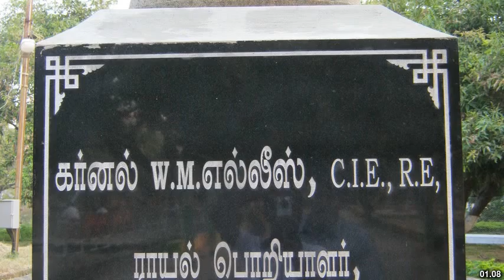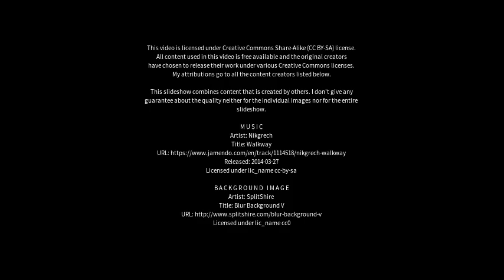Best places to visit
Best places to visit - Jalakandapuram (India) Best places to visit - Slideshows from all over the world - City trips, nature pictures, etc.